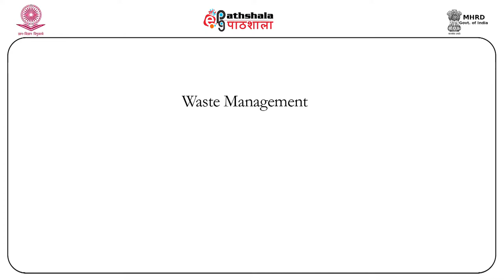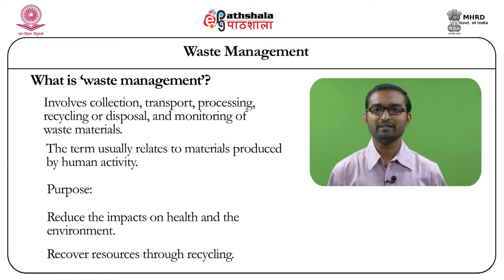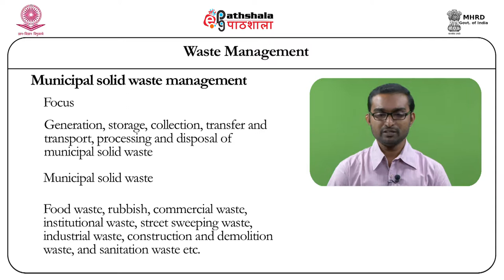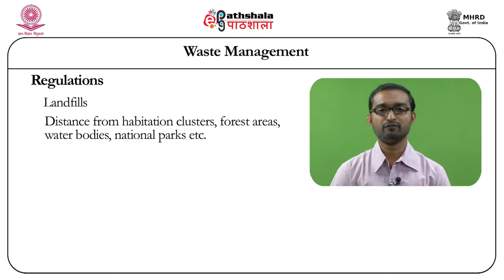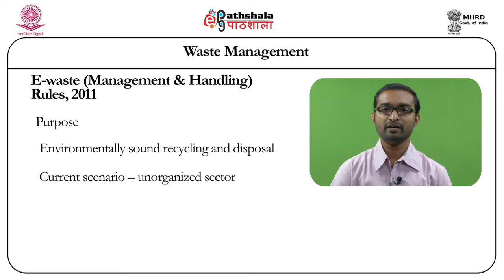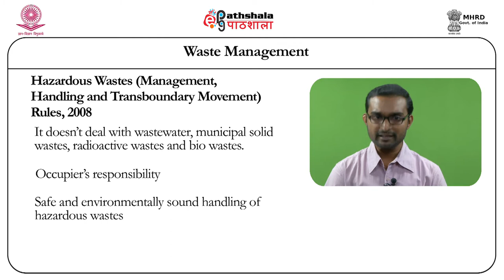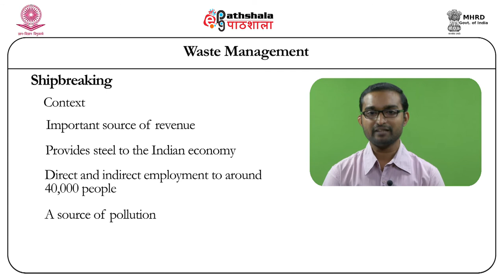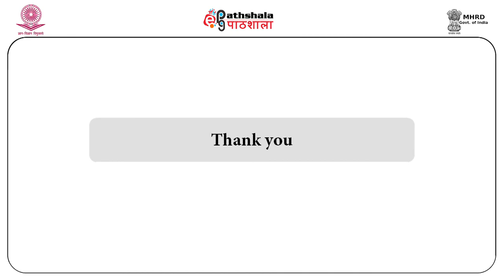Waste Management (Law)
Subject : Law
Paper: Environmental Law
Content writer : Mr Sujith Koonan